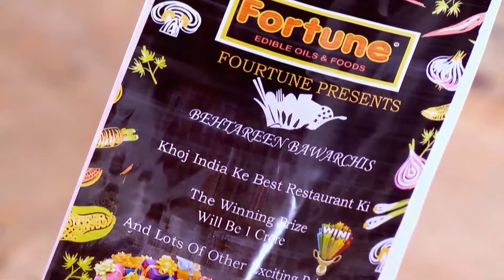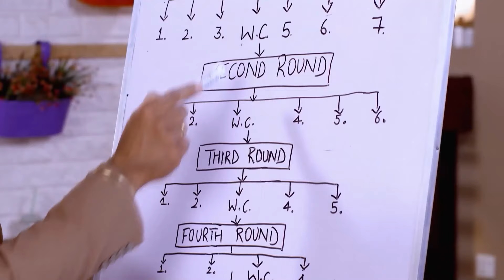Aşkı Ve Ailesi Arasında Kaldı😳| Aşk Yakar 133. Bölüm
Künye:
Tür: Romantik, Dram
Yönetmen: Ketaki Walawalkar
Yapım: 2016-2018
Ülke: Hindistan